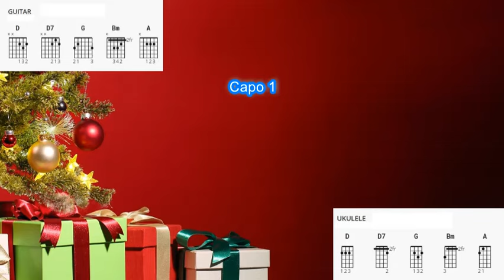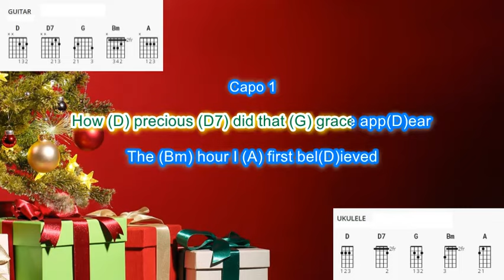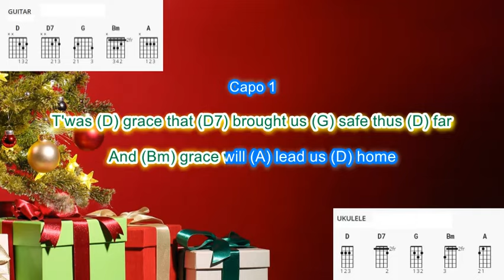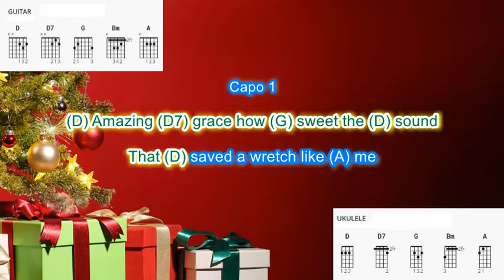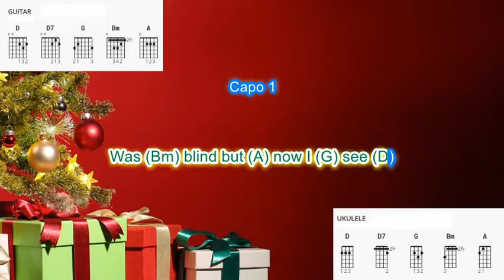Amazing Grace by Gloria Franchitti play along with scrolling guitar chords and lyrics